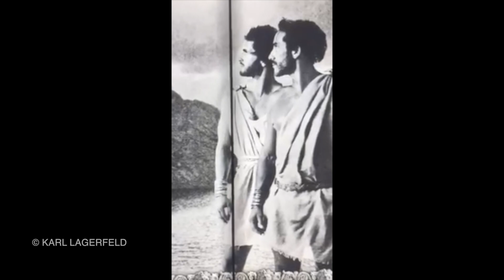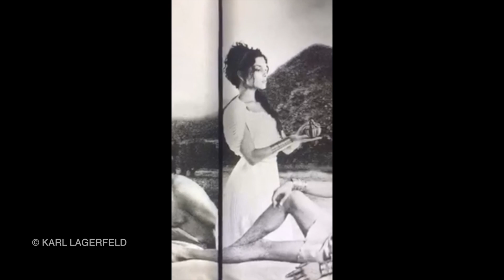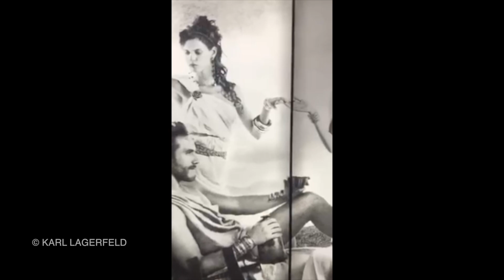closedbutopen XVI wird openbutsafe I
Seit gestern und ganz neu zu sehen ist Karl Lagerfelds Interpretation der Geschichten um Odysseus. Nach mehr als zwei Jahren Aufzugsbauarbeiten sind unsere Gotischen Gewölbe wieder zugänglich - mit einer beeindruckenden Intervention der aktuellen Sonderausstellung. Lasst euch überraschen.